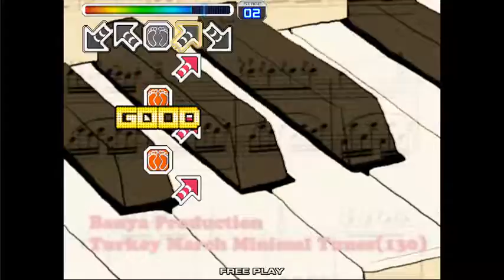Pump it Up 2015 PRIME Love & Friendship FIESTA